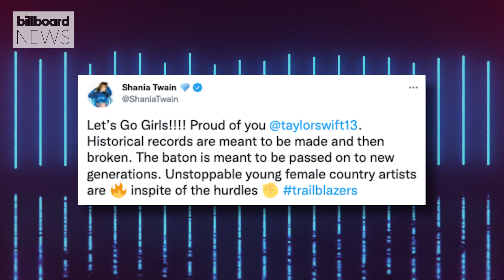Shania Twain Congratulates Taylor Swift On Beating Her Country Albums Chart Record | Billboard News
Taylor Swift is now the female artist with the most weeks at No. 1 in the history of Billboard‘s Top Country Albums chart. Swift’s albums have now notched 99 weeks at No. 1 on the chart, besting previous record-holder Shania Twain, whose albums have spent 97 weeks as the Top Country Albums chart leader.